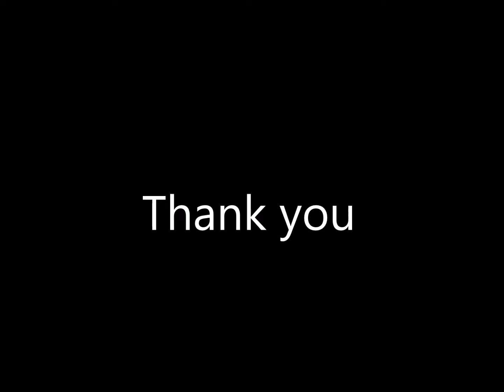Quick 2 min SnapShot of All the Songs - Jan 8th Suswara Music Concert, Dallas, TX